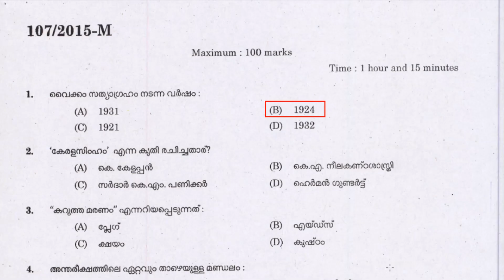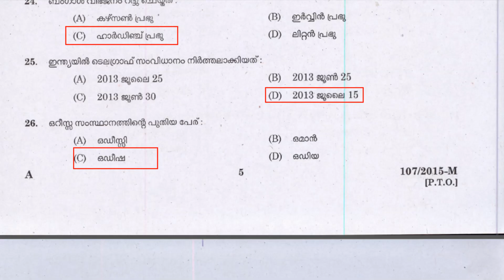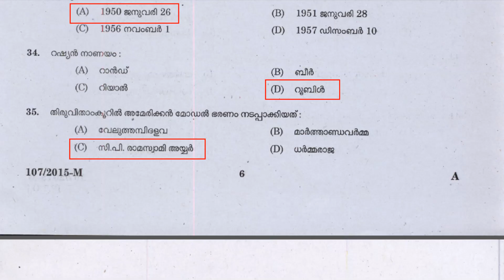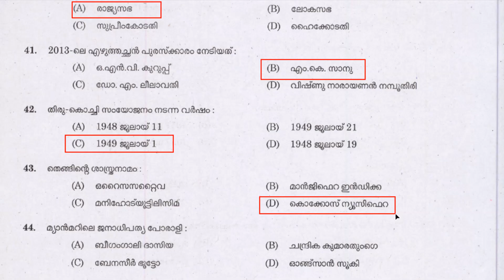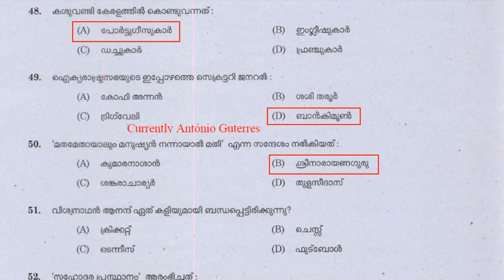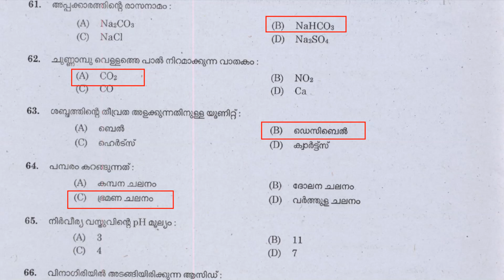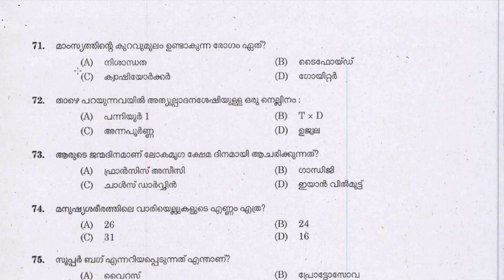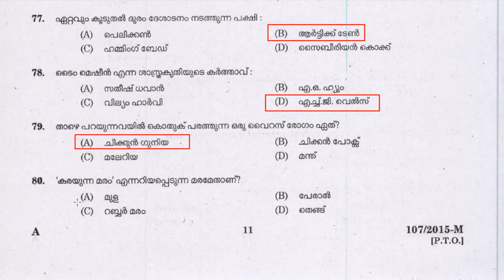LGS Exam 2024 Previous LGS Questions | LGS GK | Peon Gk Questions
Kerala PSC LGS Question Paper GK Questions | LDC | LGS | Peon Repeated Questions